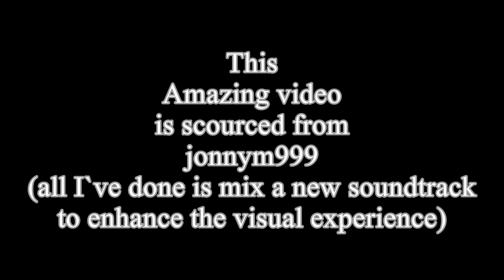((((( 1/17 ))))) AMAZING ANCIENT MEGALITHS ((((((( 1/17 )))))))))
IMAGES OF COLOSSAL STRUCTURES & GIANT SCULPTURES, CREATED MILLIONS OF YEARS AGO BY TRULY ANCIENT GENERATIONS OF HUMANOIDS THAT HAVE WITHSTOOD ALL THE TESTS OF TIME, INCLUDING THE EARTH HEATING & COOLING DOWN MANY TIMES,PLENTY OF ICE AGES, HUGE GLOBAL FLOODS, EARTH SHATTERING METEOR SHOWERS, WORLDWIDE VOLCANIC ERUPTIONS, WIDESPREAD, SEISMIC EARTH QUAKES & COMPLETE POLAR SHIFTS, A LOT OF THESE ANCIENT MEGALITHS INCLUDING PYRAMIDS & STATUES SHOW SIGNS OF SALT WATER EROSION ON A GRAND SCALE! " ENJo0O0o0O0o0O0o0O0o0O0oY!
               "PEACE, LOVE & " HIPPINESS,"
                                      MARC.       xxXXXOXXXxxXXXOXXXxxXXXOXXXxxXXXOXXXxx